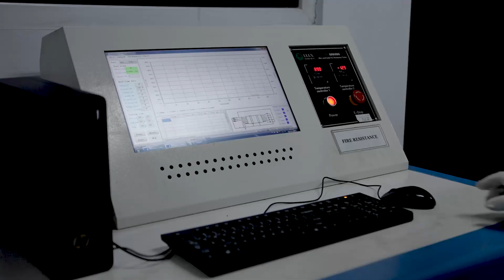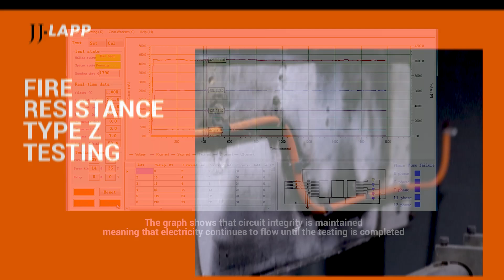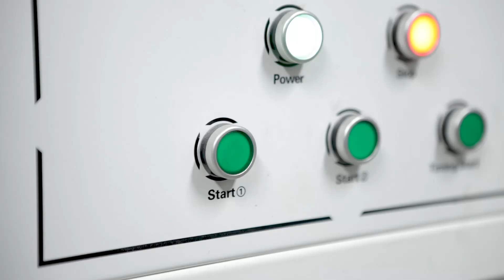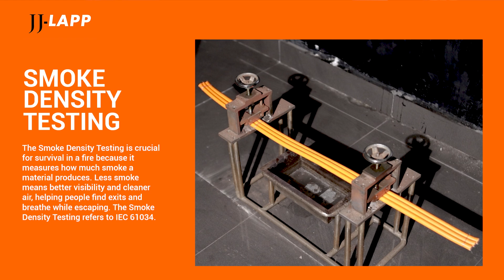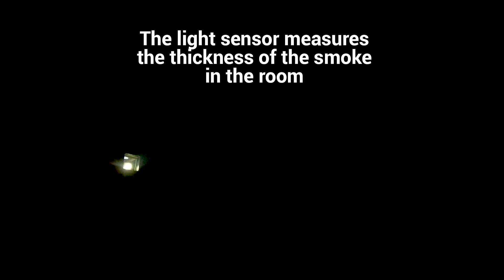Fire Resistant Cable Testing | JJ-LAPP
Can you trust your cables in a fire?🔥 We put ours to the test (and they aced it!)

When it comes to fire safety, there's no room for error. That's why we put our JJ-LAPP cables through rigorous testing to meet the stringent British Standard BS 6387 for Type C, W, and Z fire resistance.

Witness our JJ-LAPP cables being pushed to their limits, ensuring they maintain functionality and integrity even in the most demanding fire scenarios. JJ-LAPP is committed to providing reliable, top-tier solutions for your fire safety needs. Experience the peace of mind that comes with using fire-resistant cables tested to the highest standards.✅